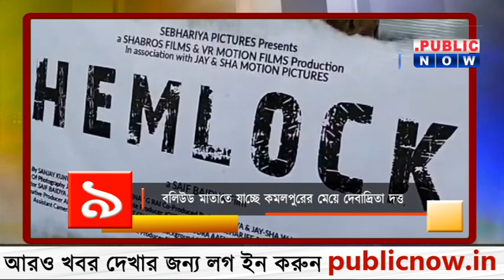Today Top10 News : আজকের সেরা ১০টি খবর এক নজরে